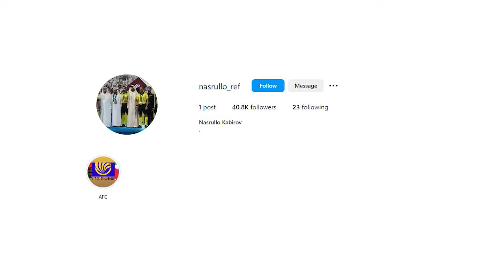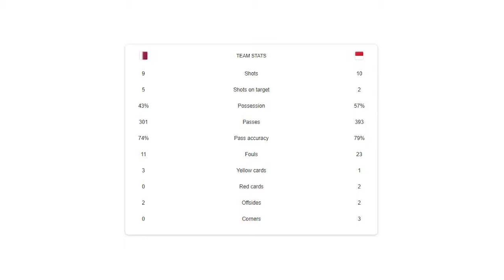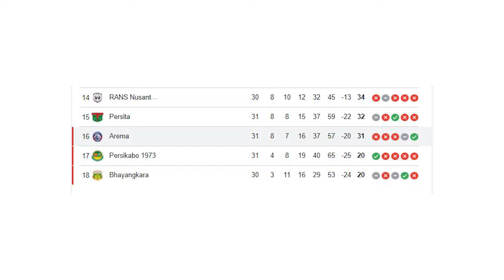Netizen Serbu IG Nasrullo Kabirov dan Federasi Sepak Bola Tajikistan